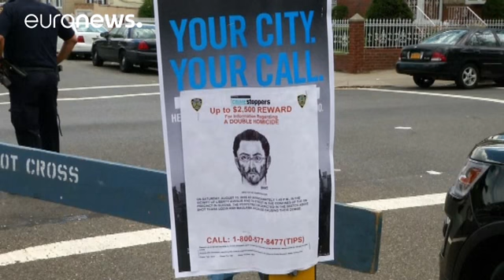A New-York: un suspect interpellé après le double meurtre d'un imam et de son assistant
A New-York, un homme de 35 ans vient d'être inculpé après le double meurtre d'un imam et de son assistant, perpétré ce samedi.

JUST IN: Killer of Queens imam and friend charged with murder, identified as Oscar Morel, 35 New York Daily News (@NYDailyNews) 16 août 2016

Oscar Morel, résidant à Brooklyn, a été arrêté
dimanche soir, alors qu'il tentait de s'enfuir.

Il aurait tiré contre l'Imam Maulama Akonjee et contre son assist…